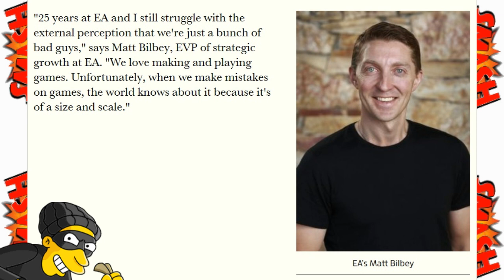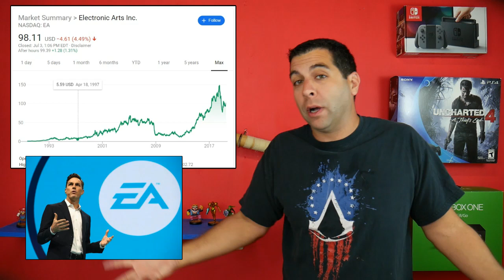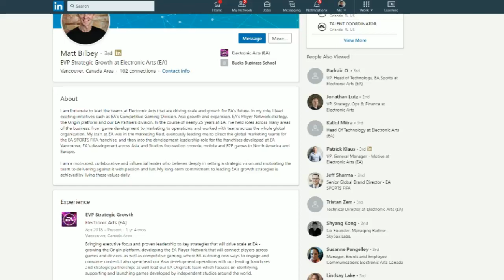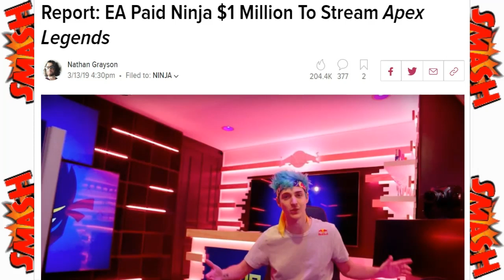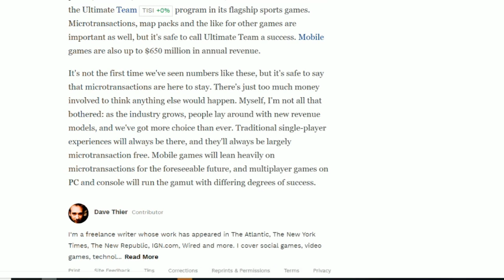EA Doesn't Know Why They're 'The BAD Guy'...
Matt Bilbey, EVP of strategic growth at Electronic Arts (EA) recently had an interview with GamesIndustry.biz discussing the way EA is perceived by consumers and the industry at large. He's worked at EA for 25 years, is an EVP of Strategic Growth... and CAN'T SEE WHY Electronic Arts is the BAD GUY.

There's a bit of egg on your face, Matt.

Big YIKES here.

EA: "I struggle with the perception that we're just a bunch of bad guys"

-JT